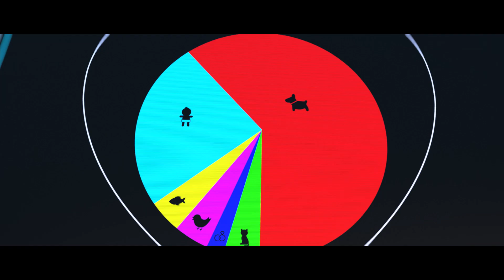The Boss Baby | Fernando Luís | 20th Century FOX Portugal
A nova animação da DreamWorks, BossBaby chega aos cinemas em 2017!

A DreamWorks Animation e o realizador de Madagáscar convidam a conhecer um bebé invulgar. Ele usa um fato, fala com a voz e a sagacidade de Alec Baldwin, e é a estrela da comédia de animação da Dreamworks, THE BOSS BABY. The Boss Baby conta-nos de uma forma hilariante como a chegada de um bebé afeta toda a família, a partir da perspetiva imaginativa e pouco confiável de Tim, uma criança de 7 anos. Com uma mensagem astuta, mas que nos toca ao coração, sobre a importância da família, The Boss Baby da DreamWorks é uma apelativa comédia original para todas as idades.